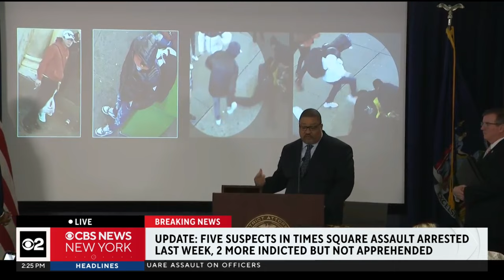Mayor Adams, DA Bragg announce Times Square assault indictments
Bragg announced seven people have been indicted in an incident in Times Square in which two members of the NYPD were assaulted.